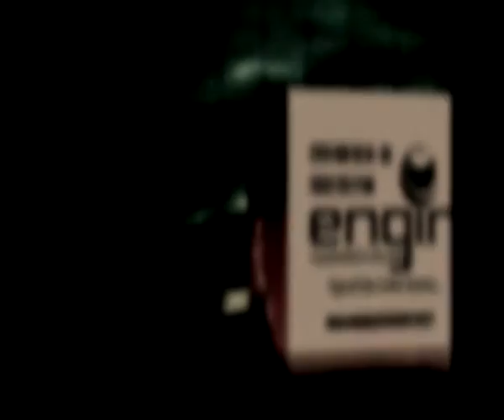NEVZAT SOYDAN SHOW İSTEK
NEVZAT SOYDAN SHOW İSTEK EKİN TV canlı yayın a Katıldı Nevzat Soydan Show müzik eğlence programında türkü şarkı şiir halay horon roman zeybek deyişler semahlar kültürümüzü yansıtan ayna gibi zevkle izleyeceksiniz iyi seyirler

Nevzat soydan show Ekin tv Ekranlarında 8 yıl boyunca kesintisiz devam etti.Nevzat soydan'nın sunduğu Nevzat Soydan Show Müzik eğlence programı bir çok ünlü sanatçıyı konuk etmiştir.
Nazo ajans müzik yapım tarafından yapılan program türk hal müziği kanalı ekin tv'de yayınlanmış bütün bölümlerini Nazo Ajan Müzik Yapım youtube kanalımızdan izleyebilirsiniz.